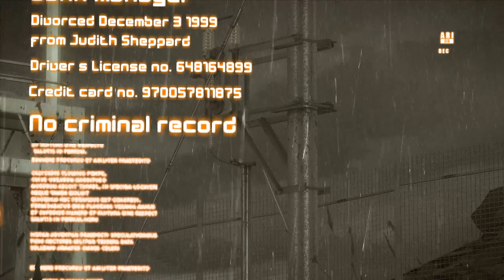It's Been A While Since A Mystery Has Piqued My Interest Quite Like This. | Heavy Rain [DEMO]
✬ Awesome announcements below!✬

I wasn't joking when I said it's been a while since a mystery has piqued my interest like this. I seriously want to know how this unfolds. No pun intended.

✬ Full Reviews and Gaming News available at artemludum.blogspot.com